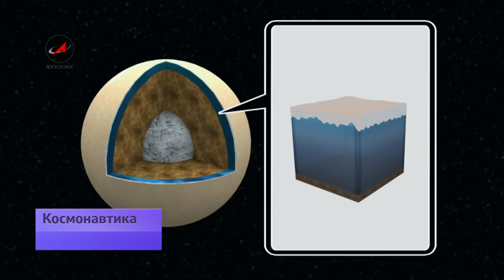Тайна стали корабля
На предприятии   «Композит», отмечающим в этом году 40-летие,  создают и испытывают  новые сплавы. Сегодня  инженеры главного материаловедческого предприятия Роскосмоса, работающие с кораблями космическими,  взялись за необычное задание – разгадать тайну стали корпуса морского корабля «Коммуна», который за 100 лет плаваний в морской воде не подвергся  коррозии. Полученные в ходе анализа судовой стали данные инженеры «Композита», возможно, используют в работе над  сплавами для будущих космических кораблей.